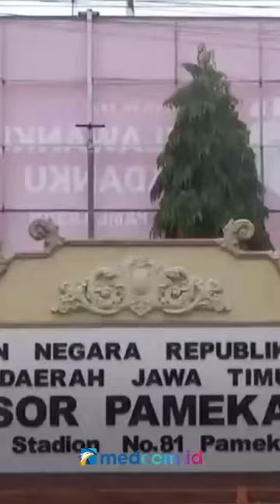PENANGKAPAN PENGEDAR SABU DIHALANGI KELUARGA, POLISI LEPASKAN TEMBAKAN PERINGATAN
Nampak petugas Satreskoba Polres Pamekasan berkali-kali memberikan tembakan peringatan ke udara. Ini terjadi saat proses penangkapan pelaku pengedar narkoba.

Saat meringkus pelaku, sempat ada perlawanan dari warga dan kerabat. Mereka bahkan sempat menghadang mobil yang membawa pelaku. Sehingga mereka terpaksa melepaskan tembakan peringatan.